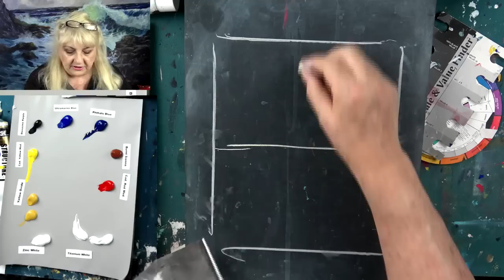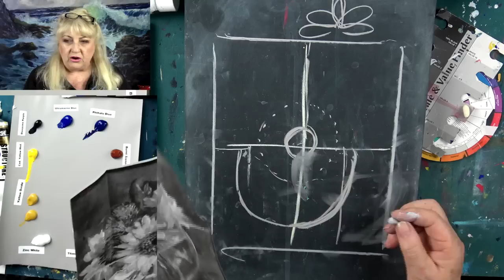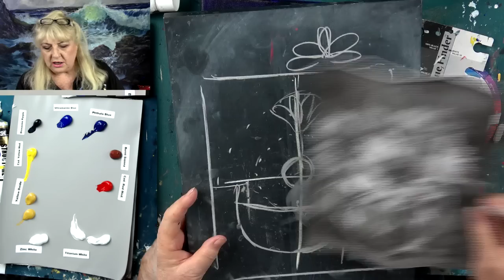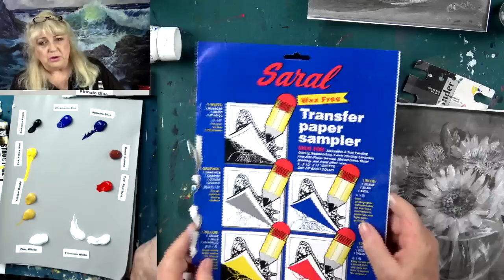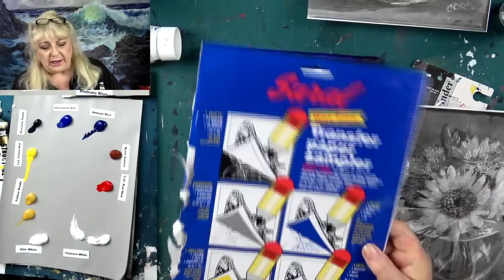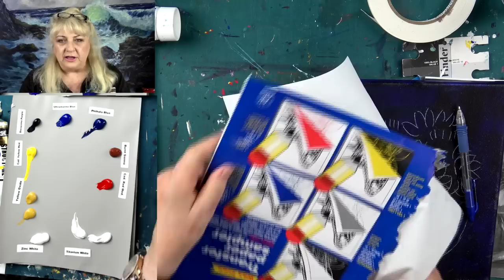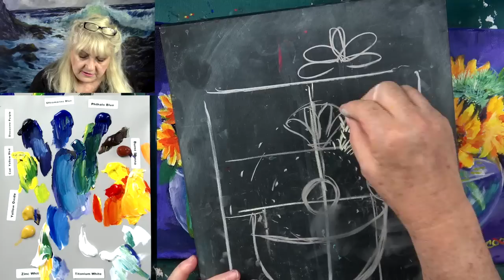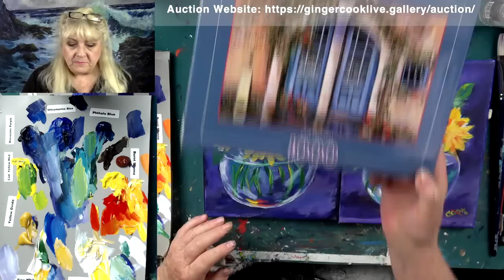Bringing Life to Your Still Lifes - Sunflowers in a Glass Vase Acrylic Painting for Beginners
Knowing how to make a painting pop with color and contrast is explained in this stunning acrylic painting lesson. Why does one painting look bland and another seems like eye candy? In this step by step painting tutorial Ginger shares the secret color tricks that will make your art work stand out. Filmed live with a global audience, artists from around the world have their questions answered , art trivia games are played as Ginger Cook creates a fun Party like atmosphere while teaching this beautiful still life of bright yellow flowers against a deep purple background.

In this week's exciting episode...Lesson to be announced!

Join Ginger Cook, Master Acrylic Artists, for Live Lessons right here on YouTube every Monday, and Tuesday evening at 7:30pm central. You will meet other artists and be able to ask questions in this live interactive session. We talk about art and other fun subjects as Ginger shows you step by step how to paint another masterpiece with acrylic paints. Join Ginger as she shows you how creating with acrylic paints can be easy, fun and stress-free.

2007 Chroma Online Acrylic Paint of Australia have asked her to test then newest product and subsequently represent it to various art groups and university students in her Southwest Region of the United States.